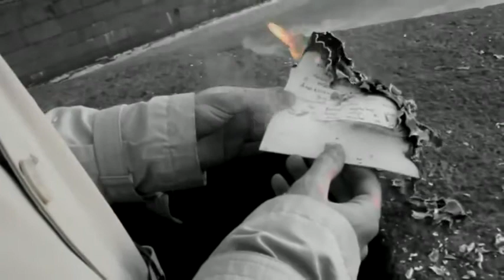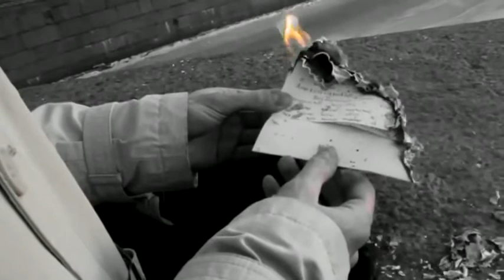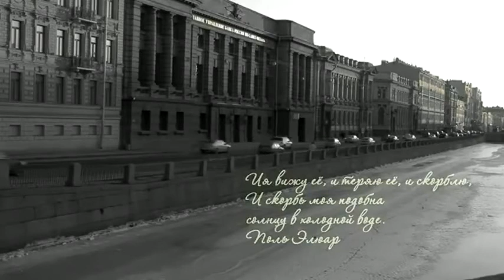Лариса Грибалёва Немного солнца в холодной воде